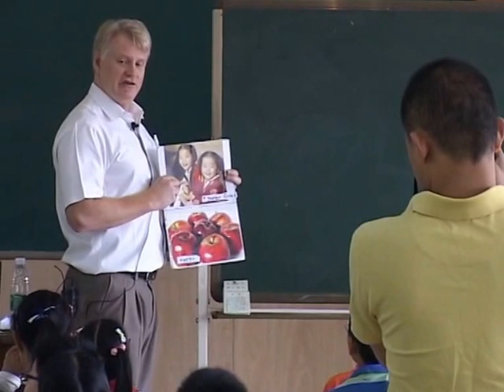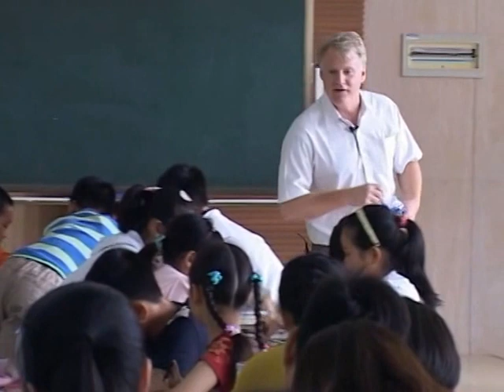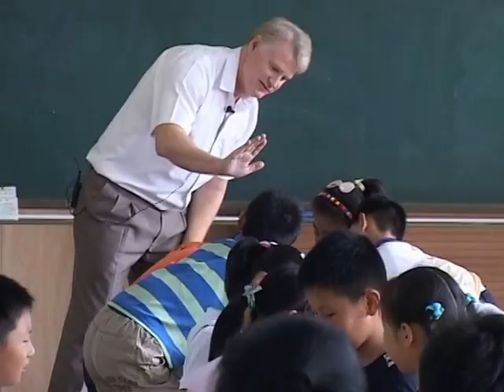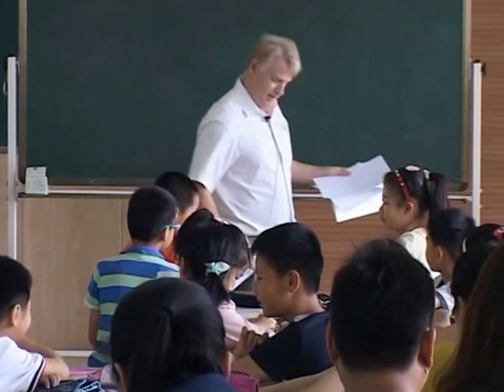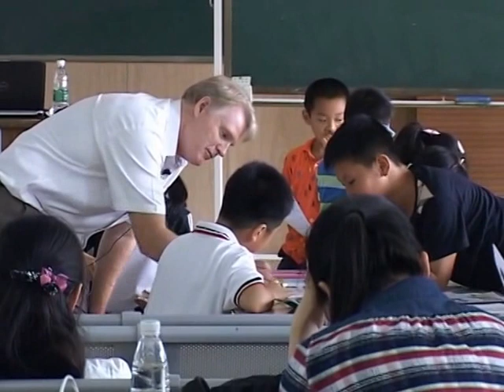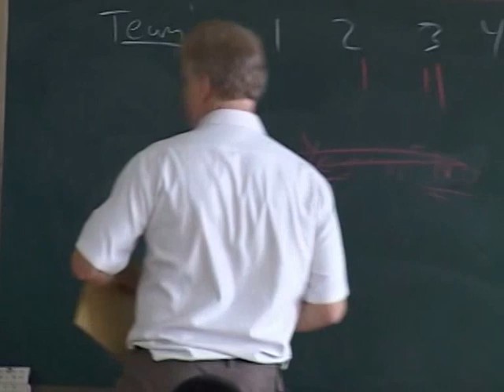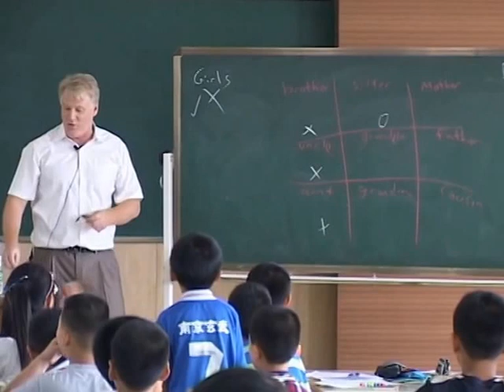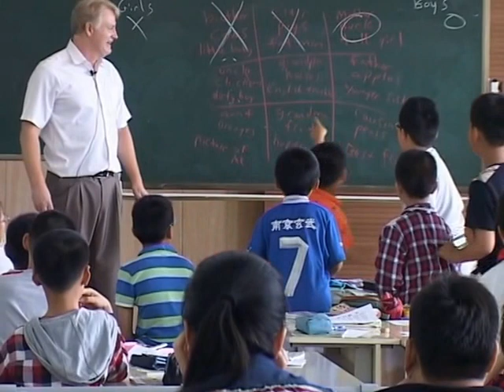Mike Fitzgerald Unit 8 We are twins C